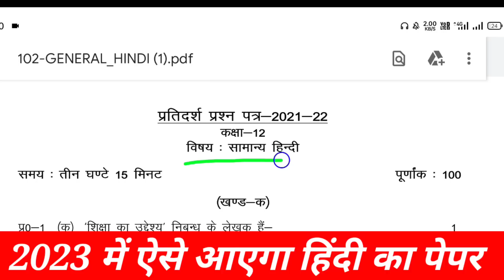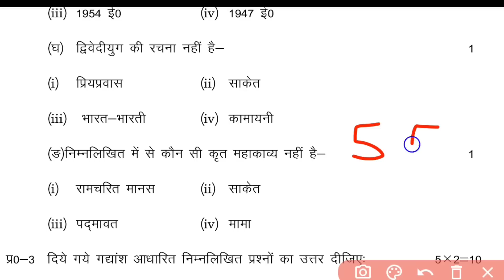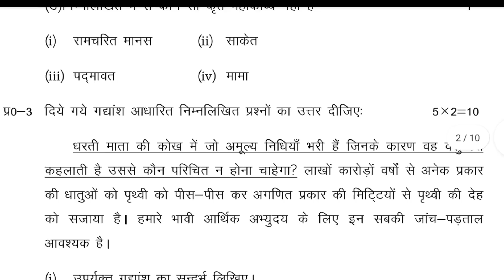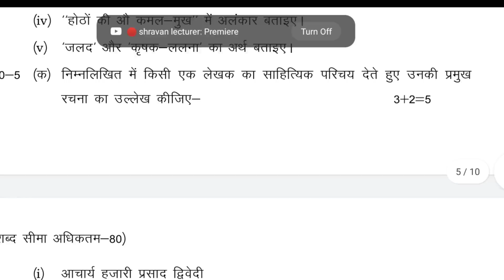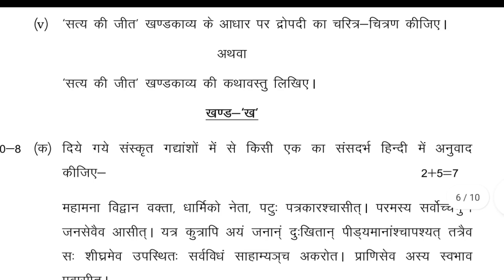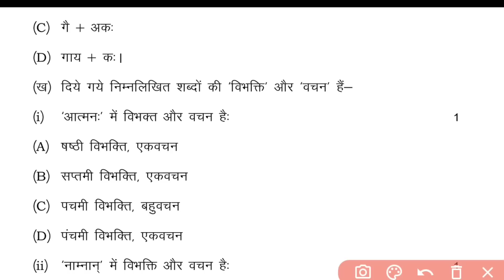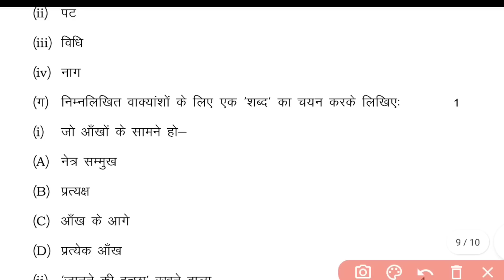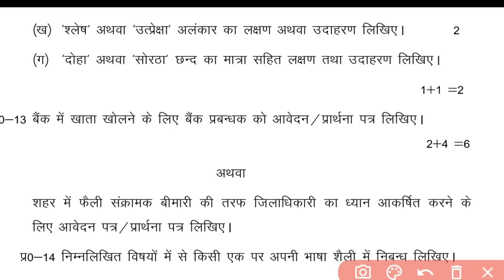ऐसे आएगा 2023 में 12th हिंदी का पेपर//12th Hindi model paper 2023//12th Hindi ka paper 2023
About this video:
Hello students is video mein maine aapko class 12 Hindi ke model paper ke bare mein bataya hai. yah video UN sabhi students ke liye important hai jo 12th mein hai aur jinko Board exam 2023 dena hai.